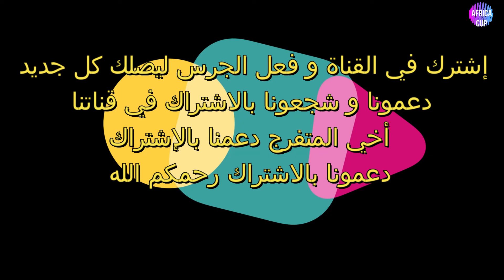مباراة نيجيريا غينيا بيساو/أهداف مباراة نيجيريا غينيا بيساو0/2/Guinea Bissau Vs Nigeria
نيجيريا غينيا بيساو,
نيجيريا وغينيا بيساو,
نيجيريا غينيا بيساو مباشر,
نيجيريا غينيا,
نيجيريا بث مباشر,
نيجيريا غينيا بيساو بث مباشر,
نيجيريا ومصر,
نيجيريا وغينيا بيساو بث مباشر,
نيجيريا وغينيا,
نيجيري يقرا القران,
نيجيري يدعي فلوس,
نيجيري يصطاد سمكة نادرة,
نيجيري يصلي مضحك,
نيجيري يتزوج جزائرية,
نيجيري يتزوج سعودي جنيه,
نيجيري يرى مسلم ابيض,
نيجيري يتكلم عربي,
نيجيريا وغينيا بيساو مباشر,
نيجيريا والسودان,
نيجيريا وغينيا مباشر,
نيجيريا والارجنتين,
نيجيريا و الراس الاخضر,
مصر ونيجيريا,
نيجيريا و الراس الاخضر بث مباشر,
نيجيريا و كاب فيردي,
الجزائر ونيجيريا,
نيجيريا و ارجنتين,
نيجيريا وتونس,
مصر ونيجيريا اليوم,
نيجيريا نيجيريا,
نيجيريا نيجيريا الهلال,
نيجيريا نسمة,
نيجيريا نسبة المسلمين,
نيجيريا نيوز,
نشيد نيجيريا,
نيجيري نون العنكبوته,
نتيجة نيجيريا اليوم,
نيجيريا مباشر,
نيجيريا مصر,
نيجيريا مصر مباشر,
نيجيريا مصر اليوم,
نيجيريا مصر بث مباشر,
نيجيريا مع الجزائر,
نيجيريا مصر ملخص,
نيجيريا مالي,
نيجيريا لاغوس,
نيجيريا وليبيريا,
نيجيريا وليبيريا بث مباشر,
نيجيريا لايف,
نيجيريا وليبيا,
نيجيريا لاغوس سياحه,
نيجيريا لغة,
نيجيريا لكرة القدم,
نيجيريا كاس العالم 2018,
نيجيريا كاس العالم,
نيجيريا كاس العالم 2014,
نيجيريا كانو,
نيجيريا كوميدي,
نيجيريا كاس العالم 94,
نيجيريا كاس العالم 1998,
نيجيريا كاس العالم 1994,
نيجيريا قائمة,
نيجيري قولوا سي,
قبائل نيجيريا,
قراصنة نيجيريا,
قراء نيجيريا,
قنوات نيجيريا,
قنصل نيجيريا,
قران نيجيريا,
نيجيريا في كاس العالم 2018,
نيجيريا في كاس العالم,
نيجيريا في كاس العالم 1994,
نيجيريا في مصر,
نيجيريا فلام,
نيجيريا في خريطة العالم,
نيجيريا في الخريطة,
نيجيريا في كاس افريقيا,
في نيجيريا,
هدف نيجيريا في مصر,
هدف نيجيريا في مصر اليوم,
جون نيجيريا في مصر,
نيجيريا غينيا مباشر,
نيجيريا غانا,
غاز نيجيريا المغرب,
غنية نيجيريا,
نيجيريا عملاق افريقيا,
نيجيريا على الخريطة,
نيجيريا عدد السكان,
نيجيريا على خريطة العالم,
نيجيريا عاصمة,
نيجيريا علم,
نيجيريا عدد المسلمين,
نيجيريا عملة,
هدف ميسي ع نيجيريا,
هدف نيجيريا على مصر,
نيجيريا طبعا,
طعام نيجيريا,
نيجيري طرب,
طبيعة نيجيريا,
طبخ نيجيريا,
اغاني نيجيريا طرب,
حمادة طلبة نيجيريا,
ظرف طارق نيجيريا,
نيجيريا ضد غينيا,
نيجيريا ضد غينيا بيساو,
نيجيريا ضد غينيا بيساو مباشر,
نيجيريا ضد غينيا مباشر,
نيجيريا ضد مصر,
نيجيريا ضد الجزائر,
نيجيريا ضد سيراليون,
نيجيريا ضد بوركينا فاسو,
نيجيري صولات,
نيجيري صوله قديمه,
نيجيري صولة الكلاب الضالة,
نيجيري صولات قديمة,
صلاح نيجيريا,
نيجيري صولة ماوكلي,
صحراء نيجيريا,
نيجيري صوله ماليزيا,
نيجيريا شيعة,
شيوخ نيجيريا,
شيخ نيجيريا,
شعب نيجيريا,
شيخ نيجيريا احمد موسى,
شواطئ نيجيريا,
شيعة نيجيريا 2020,
شعيب نيجيريا,
نيجيريا سيراليون,
نيجيريا سياحة,
نيجيريا سونج,
نيجيريا وسيراليون بث مباشر,
نيجيريا سودان,
نيجيريا سكان,
نيجيري سنهوري,
سحر نيجيريا,
نيجيري زمبار,
نيجيري زمبار جديد,
زواج نيجيريا,
نيجيري زمبار صولة جديدة,
نيجيري زول سغيل,
نيجيري زمبار موده الحنينه,
نيجيري زمبار ود الجاك,
زفه نيجيريا,
نيجيريا راس الاخضر,
نيجيري رزه بحري,
نيجيري رجه,
نيجيري رقيص,
روتين نيجيريا,
نيجيري رزه,
نيجيري رقصة,
نيجيري ريقي,
نيجيريا دولة تيوب,
نيجيريا ديانة,
نيجيريا دولة اسلامية,
نيجيريا دولة عربية,
نيجيريا ديانتها,
نيجيريا دين,
نيجيريا دولة غنية,
نيجيري ديسباسيتو,
نيجيريا خالوفا,
نيجيريا خريطة,
نيجيريا خريطة العالم,
نيجيري خم الرماد 2018,
خريطة نيجيريا في افريقيا,
هدف نيجيريا,
مفتاح خط نيجيريا,
نيجيري خم الرماد,
نيجيري حفلة جامعة السودان,
نيجيري حمودي,
نيجيري حفلة المكتبة القبطية 2021,
نيجيري حماس,
حارس نيجيريا,
حارس نيجيريا وميسي,
نيجيري حفلة المكتبة القبطية,
نيجيري حالات واتس اب,
نيجيريا جنوب افريقيا,
نيجيريا جو حطاب,
نيجيريا جمهور الهلال,
نيجيريا جقا جقا,
جول نيجيريا في مصر,
جون نيجيريا,
جول نيجيريا,
ثروات نيجيريا,
شريف ثاني نيجيريا,
نيجيريا تونس,
نيجيريا تفوز على مصر,
نيجيريا تصفيات كاس العالم 2022,
نيجيريا تونس 2009,
نيجيريا تسب,
نيجيريا تربية الضباع,
نيجيريا تصفيات كاس العالم,
نيجيريا ترانسفير ماركت,
نيجيريا بلغاريا,
نيجيريا وبوركينا فاسو,
نيجيريا وبوركينا فاسو 2021,
نيجيريا وبوركينا فاسو 2013,
نيجيريا برازيل,
نيجيريا بوركينا فاسو,
نيجيريا بلد اسلامي,
نيجيريا اليوم,
نيجيريا الراس الاخضر,
نيجيريا الجزائر كاس افريقيا 2019,
نيجيريا اليوم مباشر,
نيجيريا اسبانيا,
نيجيريا ارجنتين,
نيجيريا الكاميرون,
نيجيريا الجزائر,
نيجيريا ومصر ملخص,
ملخص مصر ونيجيريا,
نيجيريا هدف,
مصر ونيجيريا 1-0,
nigeria 0-1 central african republic,
نيجيريا 1994,
نيجيريا 1998,
نيجيريا 1996,
نيجيريا 1 مصر 0,
nigeria 1 x 2 argentina,
نيجيريا والبرازيل 1996 تعليق عربي,
نيجيريا واسبانيا 1998 تعليق عربي,
نيجيريا والارجنتين 1996 تعليق عربي,
الجزائر 2-1 نيجيريا,
الجزائر نيجيريا 1_0,
نيجيريا 2022,
نيجيريا 2014,
نيجيريا 2018,
نيجيريا 2002,
نيجيريا 2021,
نيجيريا 2013,
nigeria 2021,
nigeria 2021 movies,
الجزائر نيجيريا 2-1,
اسبانيا نيجيريا 3-2,
نيجيريا 4-4 سيراليون,
nigeria 4k,
نيجيريا والبرازيل 4-3 تعليق عربي,
نيجيريا والبرازيل 4-3,
المغرب ضد نيجيريا 4-3,

nigerian 80s music,
نيجيريا 94,
نيجيريا 98,
نيجيريا 96,
نيجيريا وبلغاريا 94,
نيجيريا والبرازيل 96,
nigeria 96,
nigeria 99 theme song,
nigeria 94 world cup